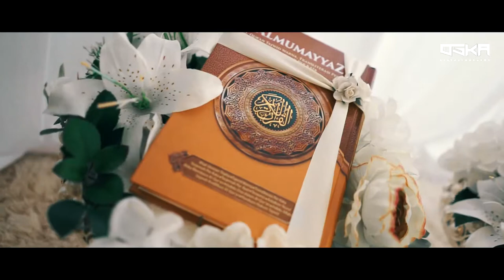Malay Wedding: The Solemnization of Syahira & Taufiq by OSKA Corperation